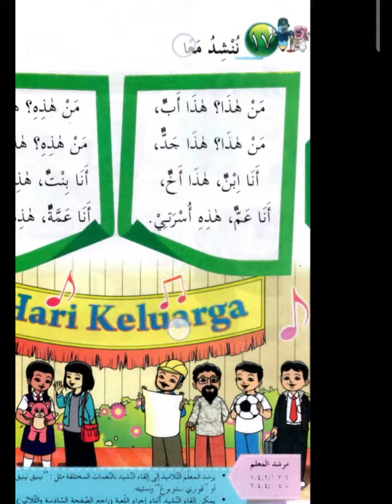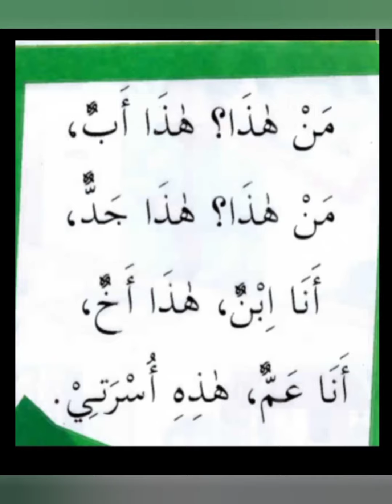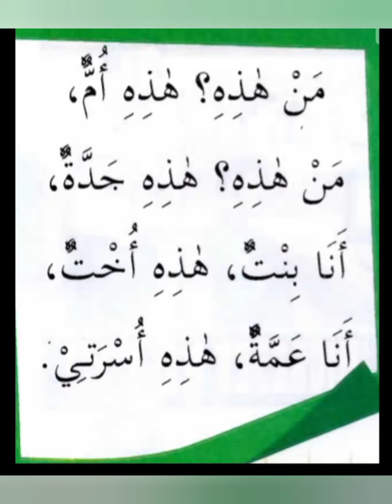Kelas online PKP bahasa arab tahun 2 muka surat 42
Kelas online PKP bahasa arab